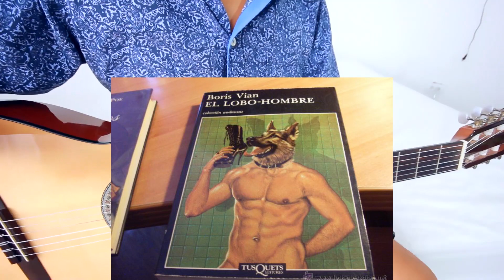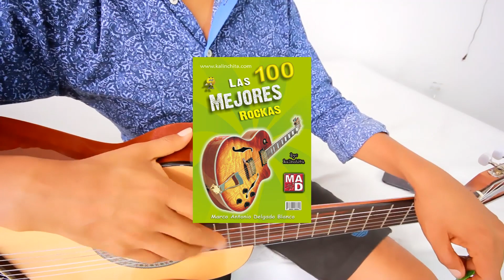LOBO HOMBRE EN PARIS en guitarra ACUSTICA TUTORIAL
kalinchita comotocar tutorial guitarra TUTORIAL COMPLETO de la cancion de LA UNION basada en un cuento de BORIS VIAN el lobo hombre o Le Loup-garou, aqui el link para escuchar el cuento
En este tutorial estan todos los toques rasgueos acordes para aprender esta cancion _____________